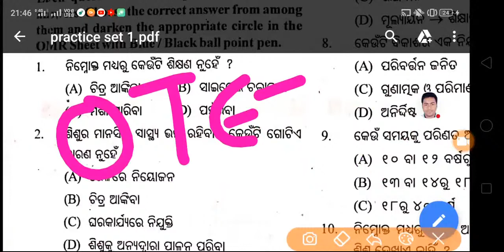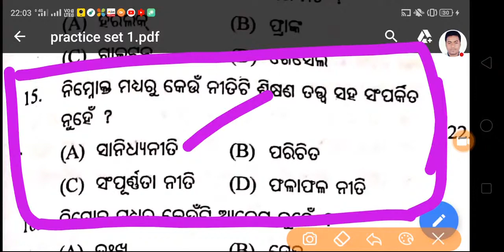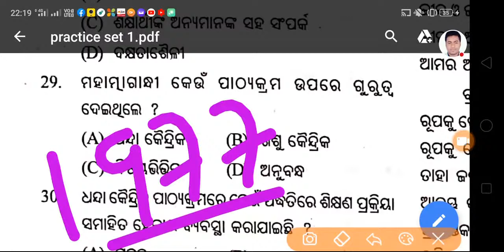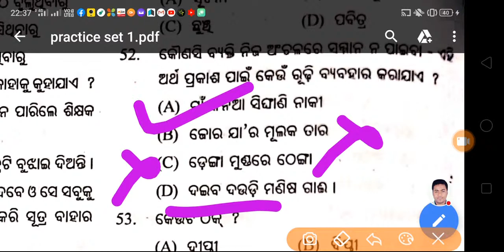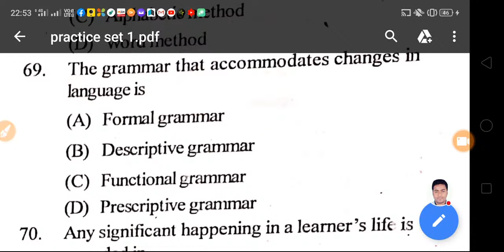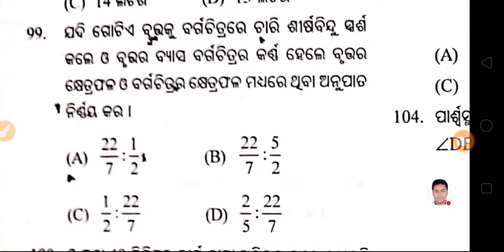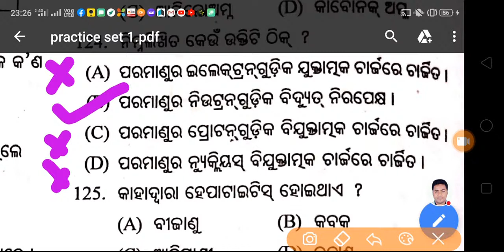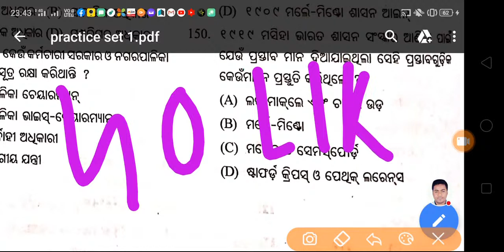Target OTET-OSSTET-2020 .. PRACTICE SET 1..LIVE CLASS..@LaxmidharSir